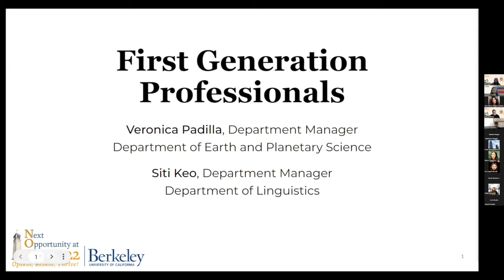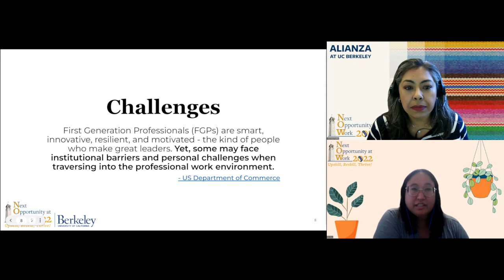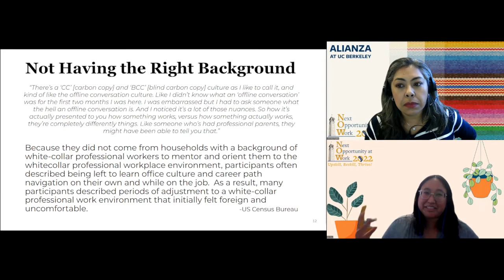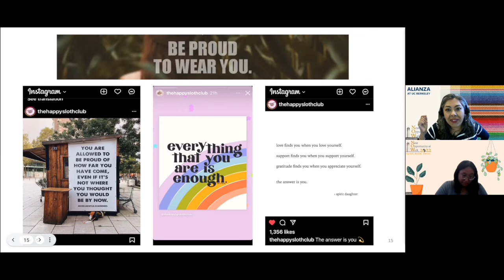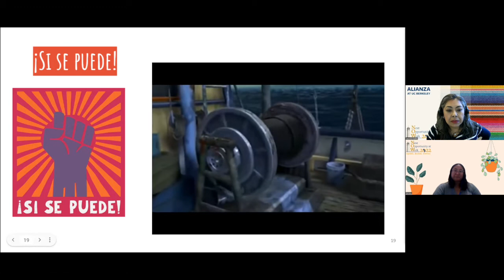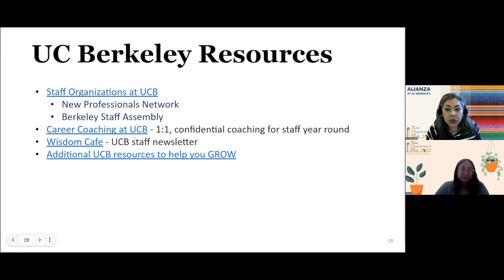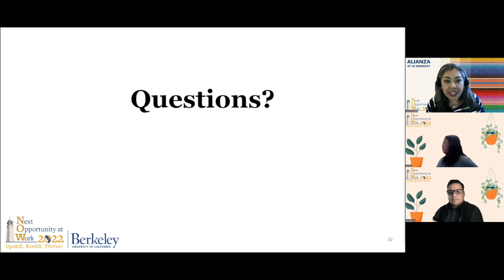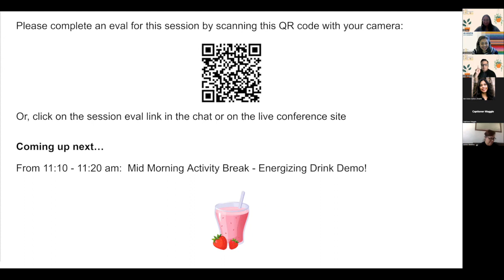1st Gen Professionals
Presenters:
Veronica Padilla

Session description:
We’re going to be going back in time and reviewing what we have learned from our past to get us to the success we have now. The objective is to provide 1st Gen Professional networks and share the experiences Veronica and Siti have experienced on campus.